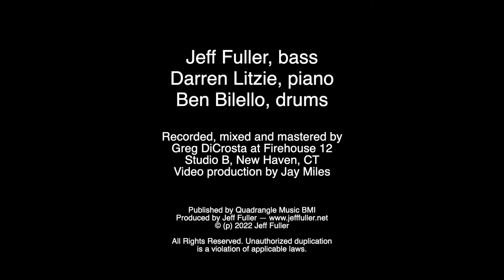Some Night Music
Jeff Fuller & Friends
 ~ Jeff Fuller, bass • Darren Litzie, piano •
Ben Bilello, drums
"Some Night Music" is an intense chromatic journey through bebop improvisation, from the newest and latest jazz release by Jeff Fuller & Friends ~ “Keep Hope Alive" ~ a collection of tunes that developed and percolated during two years of a global pandemic.
A portion of CD and on-line sales will go to aid the Ukrainian war relief effort.